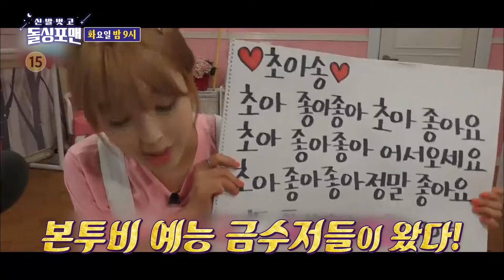[7월 23일 2차 예고] 초아×류수영×이승윤, 본투비 예능 금수저들의 귀환★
예　능 | 신발 벗고 돌싱포맨 147회
본방송 | 7월 23일 화요일 밤 9시